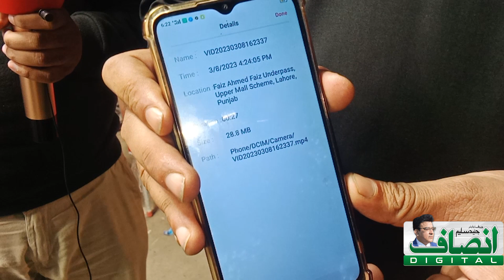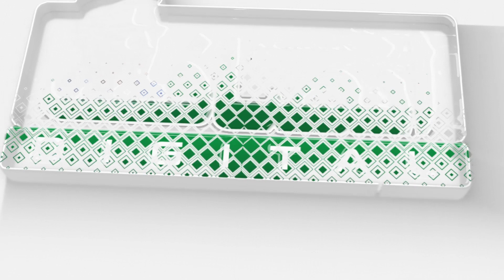Who made the undeniable evidence of Zille Shah's arrest?|| Insaf Digital